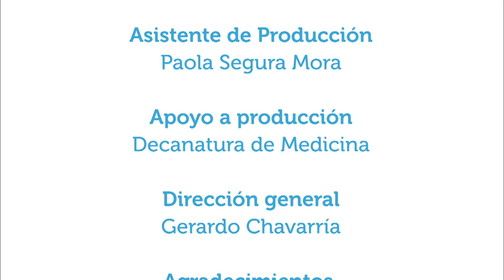Conexión: mente, cuerpo y emociones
29ago2016. En esta edición de Vivir Mejor se conversa acerca de la relación que existe entre enfermedades y emociones: ¿el cuerpo nos habla?, ¿cómo nos habla?